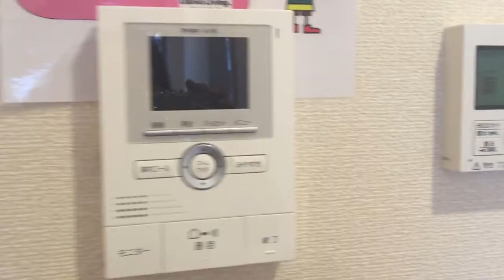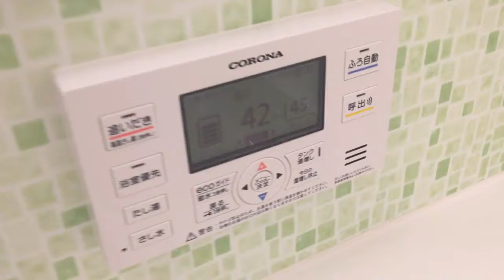奈良県橿原市で賃貸をお探しの方は【ならすも】ノヴルラフィーネ105金橋駅２ＬＤＫ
連帯保証人も保証会社も不要です！インターネット使用料無料のハイツです！築浅２ＬＤＫが空いてきましたよ☆南向きで日当たり良好！！オール電化採用で光熱費も差が出ますね！！